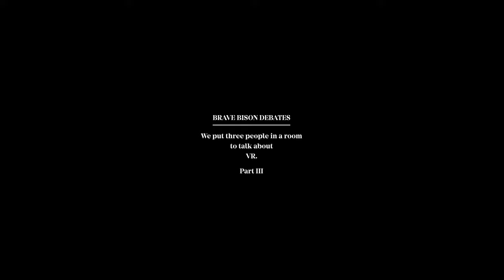The future of technology with VR - Part 3 | 360° video | Brave Bison Debates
Brave Bison put three people in a room to talk about VR. Listen to what Simon George, SVP International, Nick Savage, Chief Service & Delivery Officer, and Simon Pont, CSO from Brave Bison have to say. BRAVE BISON - Brave is a decision.

Brave Bison is a dynamic digital media company innovating at the intersection of brand, content and native talent in social video across the world. The company's mission is to be a leading, social video publisher, addressing the desires of its customers with offices in all major hubs.

Creating compelling, exciting, watchable and shareable videos, hopefully. Please enjoy!